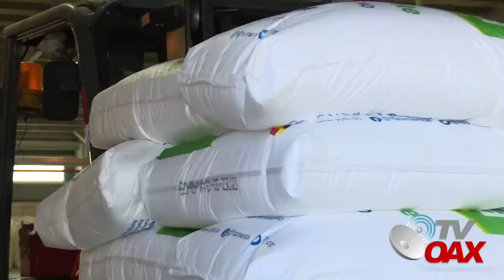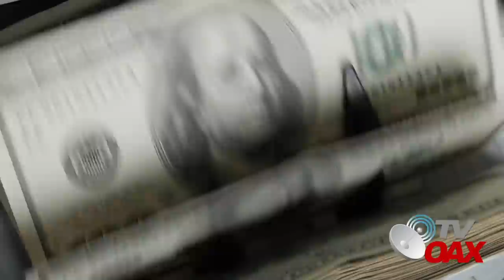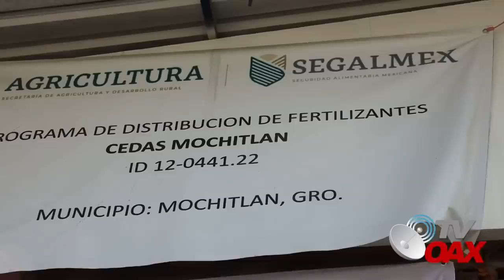Mira! Campesinos lloran reciben ayuda cuando mas lo necesitaban.Esto jamas habia pasado!Mira!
Presidente de Mexico moderniza las plantas de Fertilizantes, para hacerlas producir y donarlo a miles de campesinos que cultivan sus tierras.